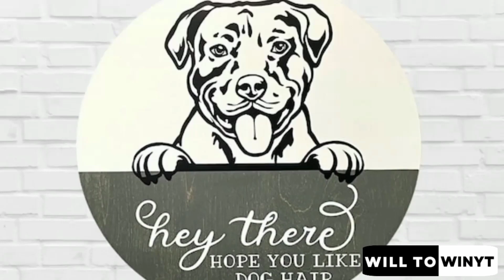Spot the difference : Spot the difference hard : Find the difference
emoji challenge tik tok
emoji challenge tiktok
guess the GAME by emoji challenge
guess the GAME by emoji quiz
guess the emoji game GAME
guess the GAME emoji
emoji GAME quiz
quiz
guess
emoji
challenge
poppy playtime chapter 3
poppy playtime quiz
rainbow friends chapter 2
rainbow friends quiz
lankybox
lankybox world
lankybox reacts
foxy and boxy
lankybox fan
lankybox fan art
foxy, boxy
lankybox world roblox
lankybox roblox
lankybox plushielankybox rainbow friends
Funzzle
Brain Gym International
Brain Quiz